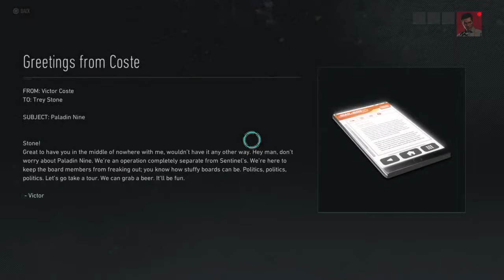“Ahh, the Plot Thickens…” — Episode 02: Playthru 4a | Tom Clancy's Ghost Recon® Breakpoint (PS4)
The Old Line State a.k.a. Maryland, mostly known for crustacean style dishes and seafood all around while being the home of the Baltimore Ravens, Towson Tigers, Baltimore Orioles, Loyola’s Greyhounds and the Maryland Terrapins as well as the Inner Harbor and Fort Meade.

But here today there’s a need for nation building, today marks a new era for said nation: BTF Nation.

Sometime in the future, BTF (Black Trinity Family) Nation will begin its ascendancy into the public eye for all who deem it worthy of acceptance.

Today is a new era, where Black Lives Matter, Black Gamers Matter and Blackness as a whole will reclaim the ethers of the planet called Earth.

This isn’t a shunning or disparaging of ANY ethnic backgrounds and/or nationalities which we’ve become accustomed to calling “race”, for their is only ONE race: the Human race.

This is simply a reawakening of those chosen by God, from God, as God in human form.

Peace & Blessings. Inshallah. Shalom. Amen.

(23:06 — 17 Jun, 2021)